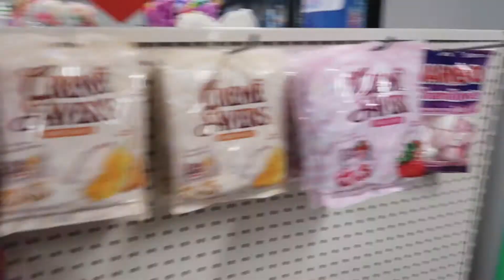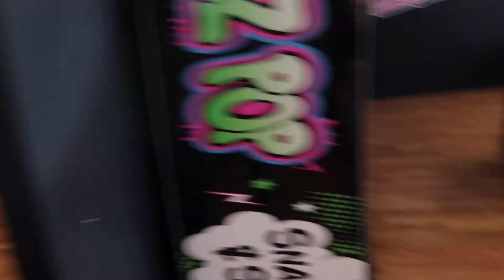EXOTIC SNACK REVIEW✨ ft. PETEZ POP - (thanks for the discounts!)🥳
What’s up and what is poppin’ YouTube Gang🥳 it’s your girl Kels! It’s Sunday so it’s time to TAP into my newest video: EXOTIC SNACK REVIEW✨ ft. PETEZ POP - (thanks for the discounts!)

In this video me and my friend Joanna try all kinds of Exotic snacks and review them for y’all!! Me and her tastebuds are COMPLETE opposite so this video was so much freakin fun to film 😂 to the owner of PETEZ Pop in Pawtucket RI - YOU ARE AWESOME! He was so helpful, he gave us recommendations, told us what’s popular & even gave us some discounts & FREE samples🥹 y’all get go check him out! - - I hope you guys enjoyed the video!